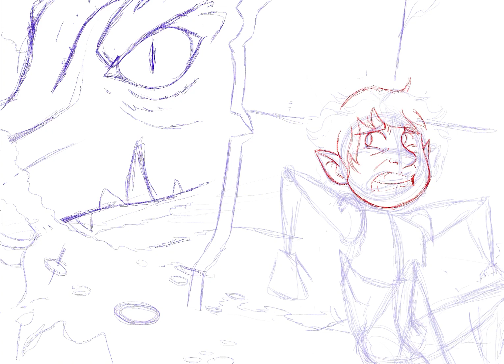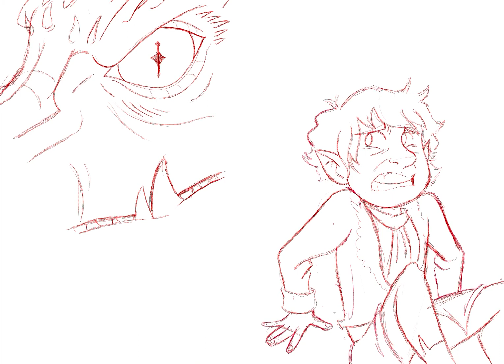Hobbit Smaug Speedpaint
I recently watched the Hobbit again and decided to draw a illustration from Desolation of Smaug.